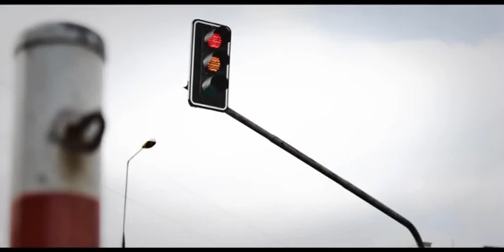2014 Audi RS4 Avant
2014 Audi RS4 Avant

2014 audi rs4 avant
2014 audi rs4 avant
audi rs4 avant 2014 preço
2014 audi rs4 avant specs
2014 Audi RS4 Avant Review
2014 audi rs4 avant usa
2014 audi rs4 avant review
2014 audi rs4 acceleration
Audi RS4 Avant 2013 (Fifth Gear Season 22 Episode 4 )